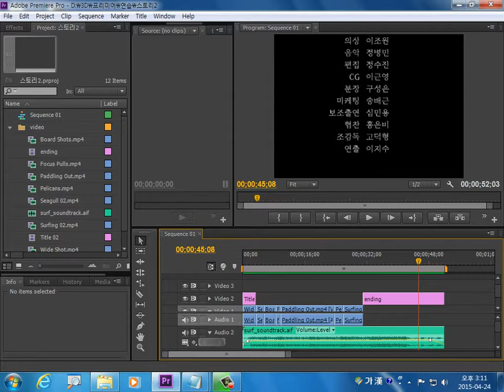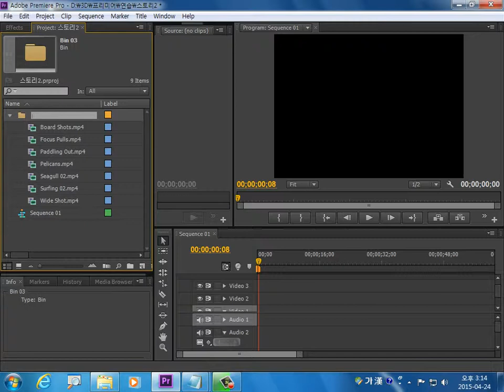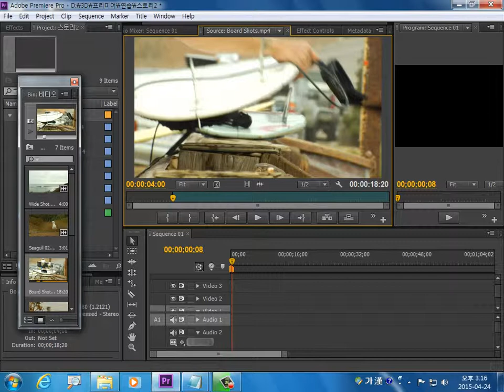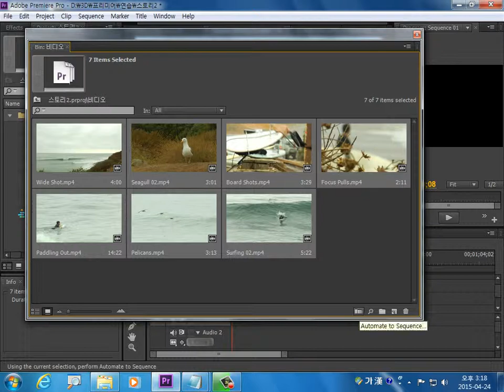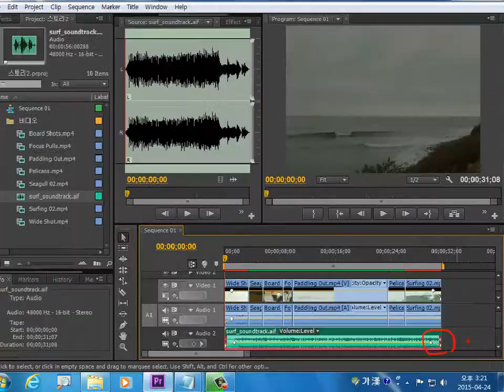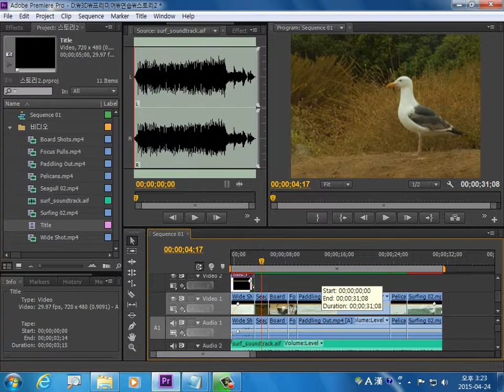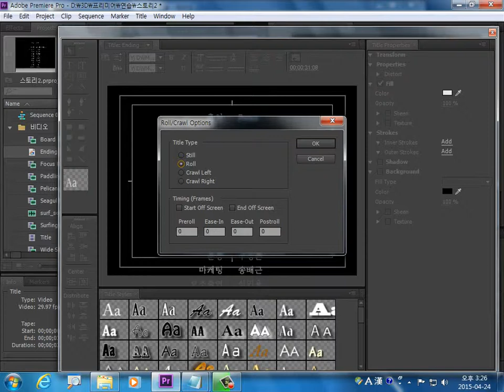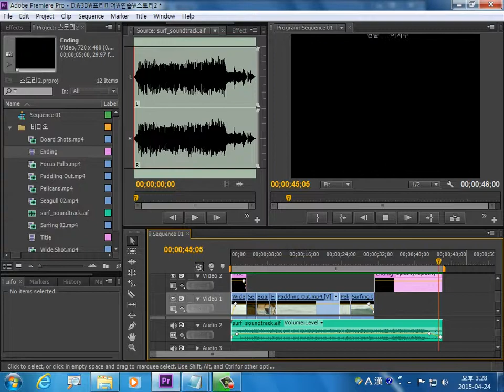프리미어 _ 01_스토리에 맞는 영상과 타이틀 엔딩작업. 이승희